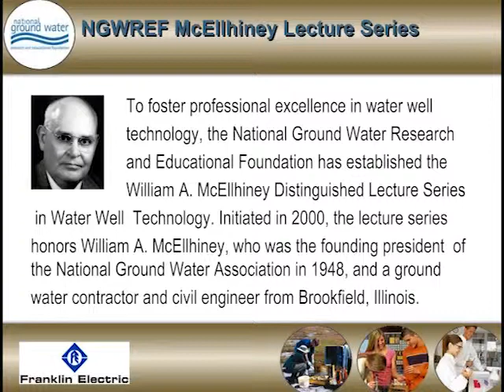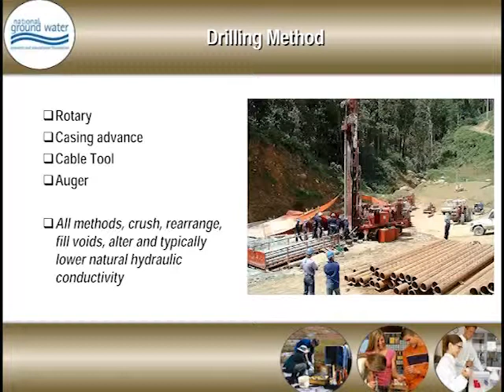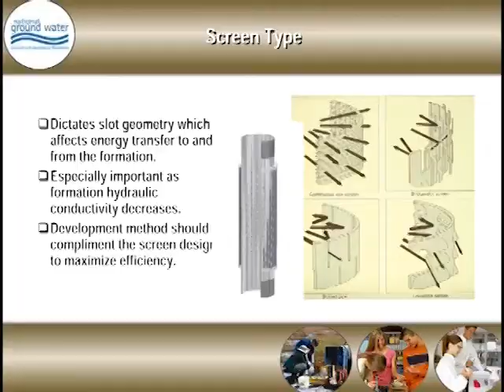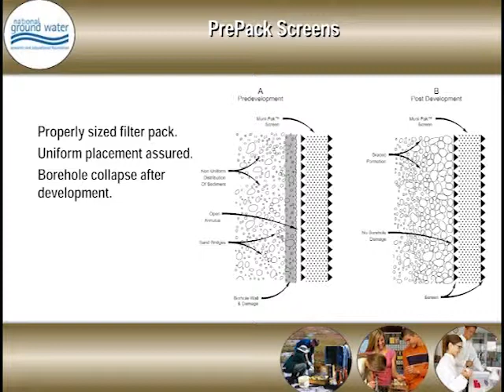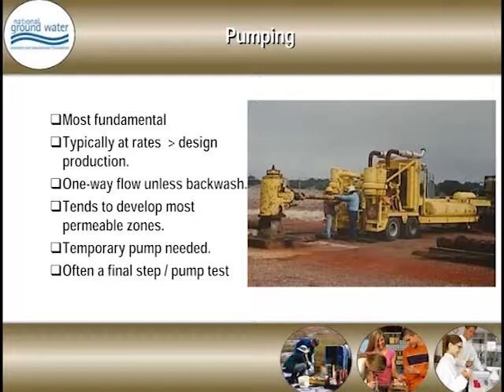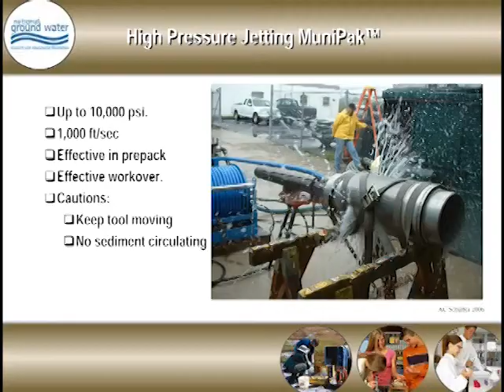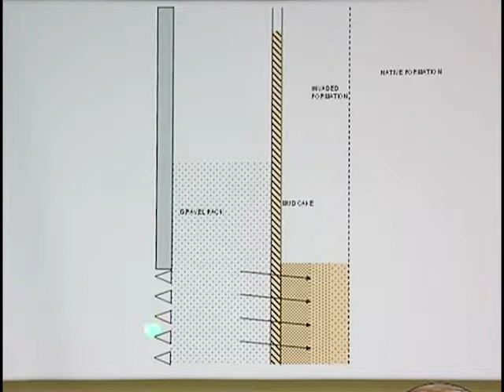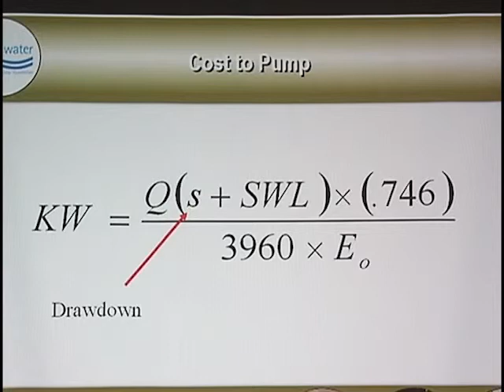2010 McEllhiney Lecture Series - Mike Mehmert (Part 1)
The 2010 McEllhiney Distinguished Lecturer Mike H. Mehmert is an NGWA member and an active ANSI/NGWA Well Construction Standard Committee member. He is the director of Sales and Marketing-Well Products at Johnson Screens, a Weatherford company. He obtained his B.S. in geology from Texas A&M University.

His career, spanning more than 38 years, has encompassed consulting, contracting, and manufacturing — almost entirely in the groundwater industry.

"You Drill a Hole — You Develop a Well" is the title of Mehmert's 2010 NGWREF McEllhiney Lecture. Holes are drilled every day for any number of construction or exploration applications that are not required to produce fluids. Examples include boreholes for foundation or structural footings, the installation of instrumentation or explosives, or the recovery of geologic core data. In these instances or even for observation wells — designed only to monitor groundwater levels — the intended purpose is not fluid production.